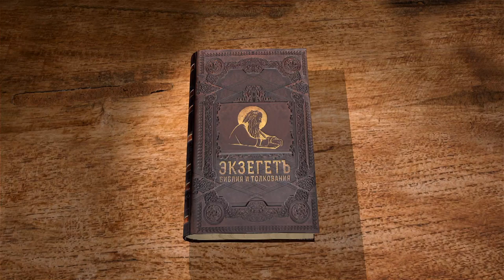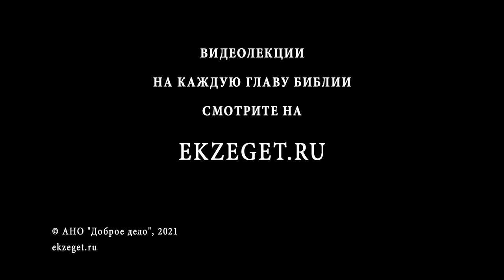2-е Послание Петра. Глава 1. Андрей Солодков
Вместе с миссионером Андреем Солодковым начинаем изучение 2-го Соборного послания апостола Петра. Читаем 1-ю главу.
Надписание и приветствие.
Восхождение по степенями добродетелей.
Убеждение к твердости в вере с указанием на близость кончины Апостола.
Преображение Господне.
Ветхозаветное пророческое слово.